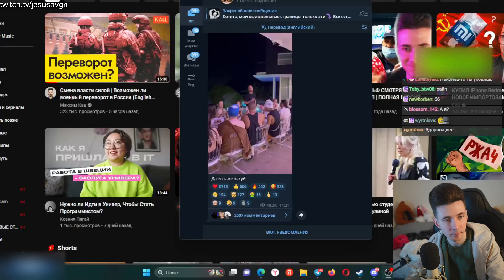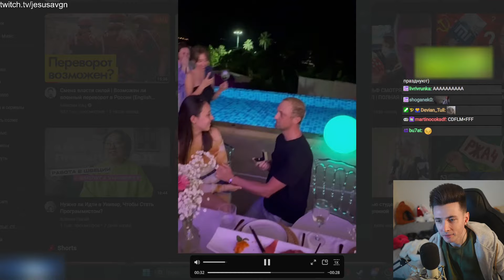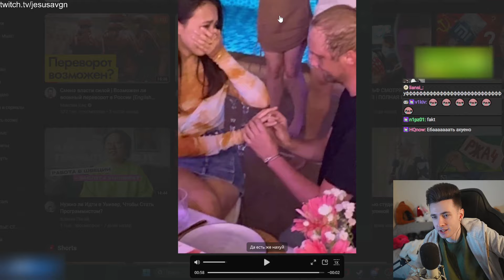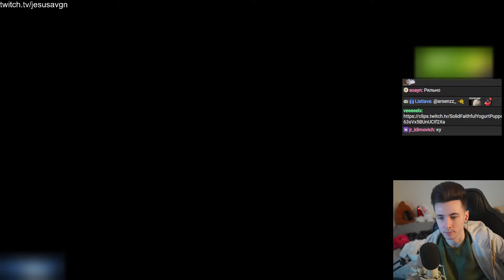РЕАКЦИЯ ХЕСУСА НА ПРЕДЛОЖЕНИЕ ЗУБАРЕВА СВОЕЙ ДЕВУШКЕ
Привет Всем!